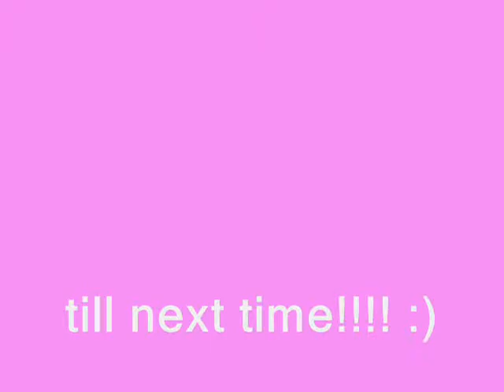ante dora strikes back!!! abaya queen :)